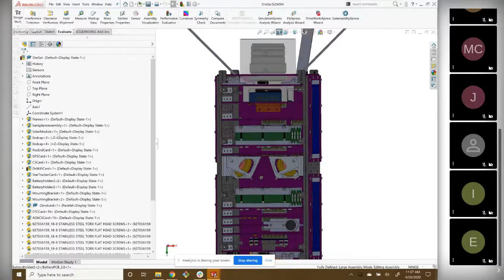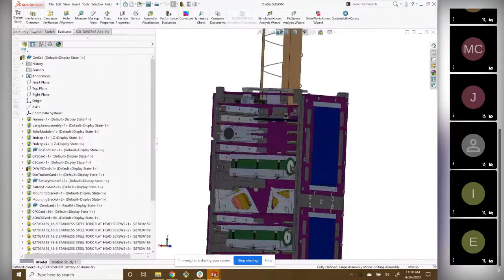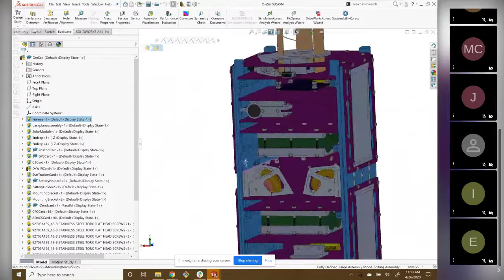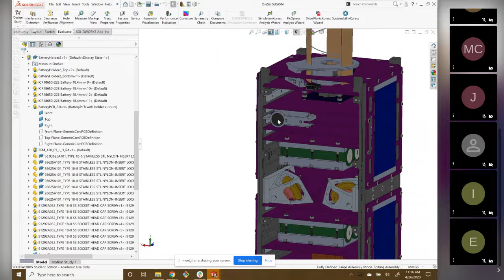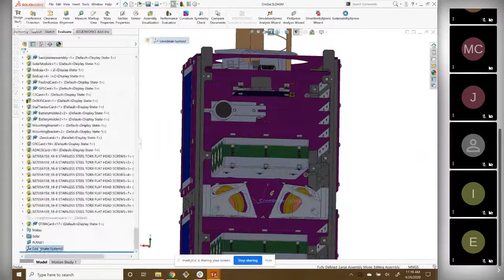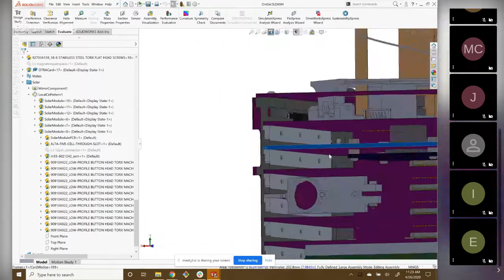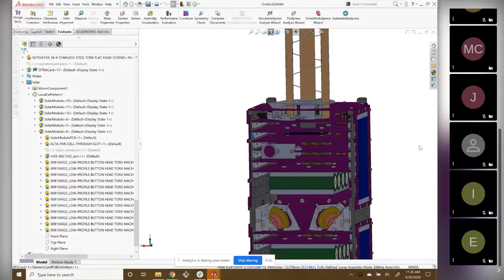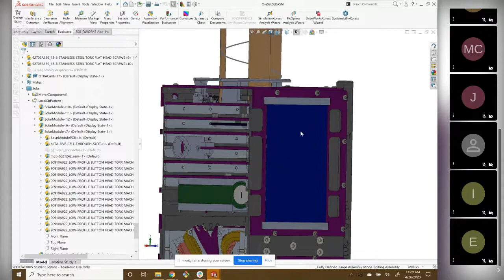OreSat Walk Through Part 1: OreSat Full Assembly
CAD with Catie: Walk through of OreSat Solidworks full assembly: going through the feature tree and a top-level view of various sub-assemblies.

Check us out at psas.pdx.edu and oresat.org
Instagram/Twitter @pdxaerospace and @oregoncubesat